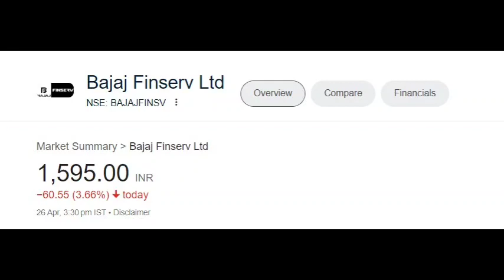Bajaj finserv share latest news | Bajaj finserv share price